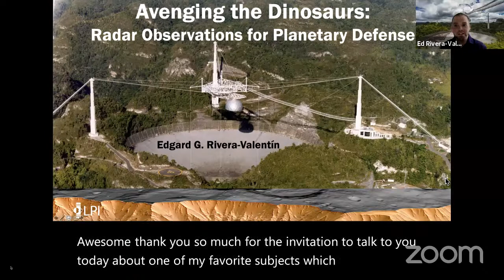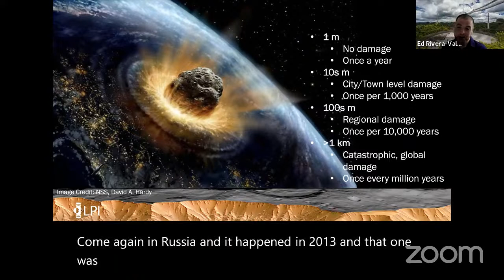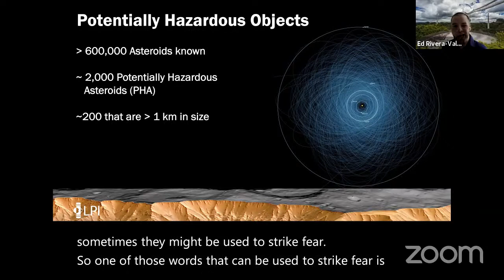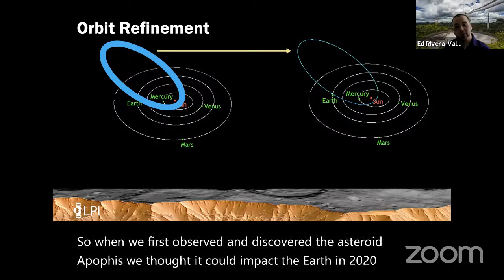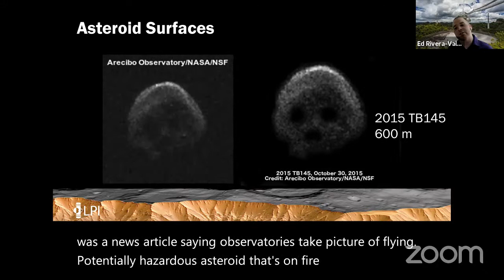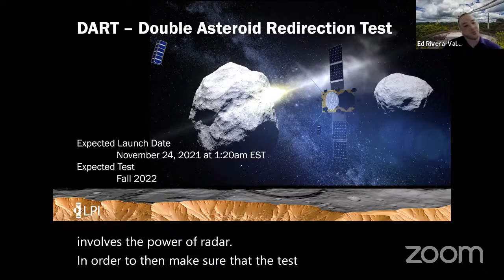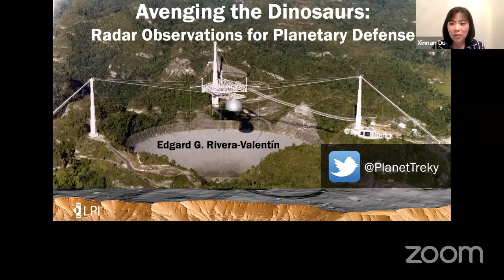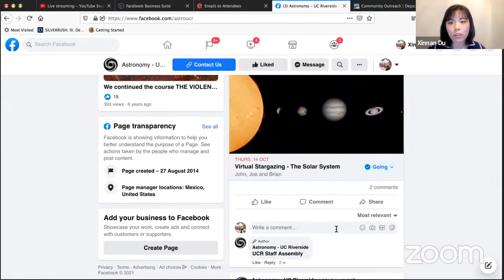Cosmic Thursdays - Planetary Defense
Welcome to Cosmic Thursdays! This is a series of free, public lectures on astronomy. The lectures are designed with the general public in mind, and are fun, easy to understand, and engaging.

On a nearly daily basis, Earth is impacted by dust, meteoroids, and even small asteroids. We know that Earth has been hit by much larger and more devastating objects, one of which is thought to have led to the extinction of the dinosaurs. What can we do then to defend Earth against similar events?

Today's lecture will be given by Dr. Edgard G. Rivera-Valentín, a planetary scientist at the Lunar and Planetary Institute. In this lecture, Dr. Rivera-Valentín will talk about how we locate and characterize those hazardous objects to make impact mitigation plans, as well as how we use radar observations, especially those made by the Arecibo Observatory in Puerto Rico, to keep our planet safe.